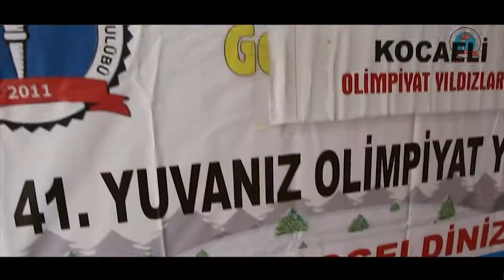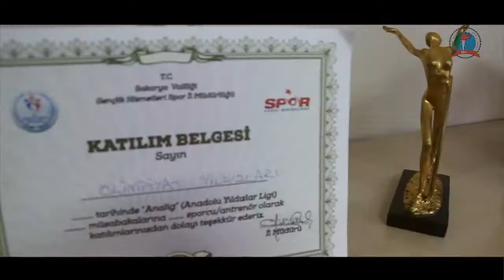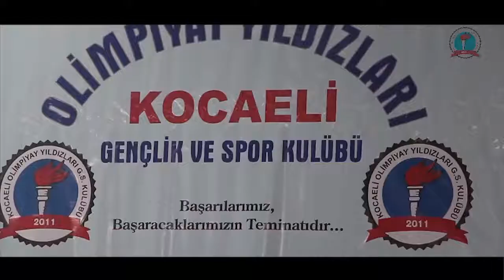olimpiyat yıldızları 2017